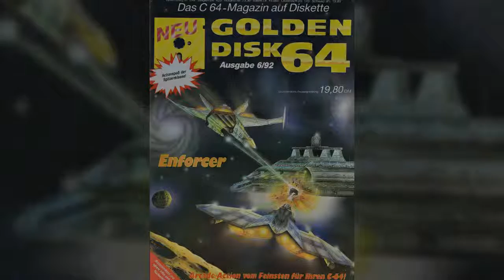C=64 VGM - Enforcer: Full Metal Megablaster: Stage 3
Author: Markus Siebold